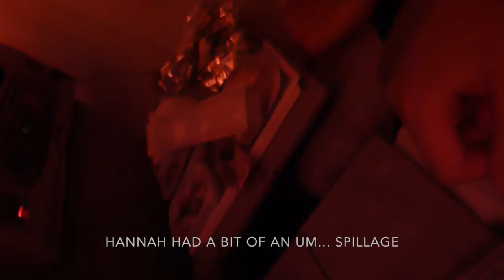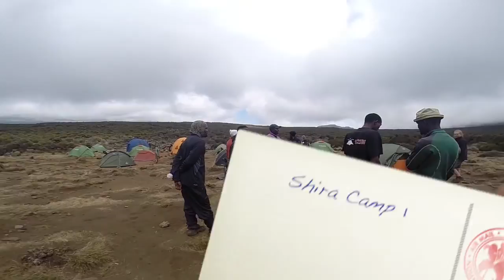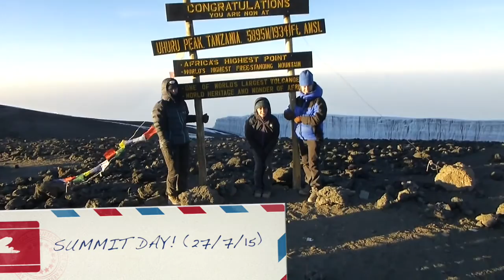Tanzania 2015 Vlog - KILI KIDS